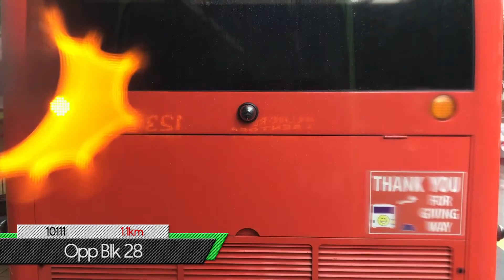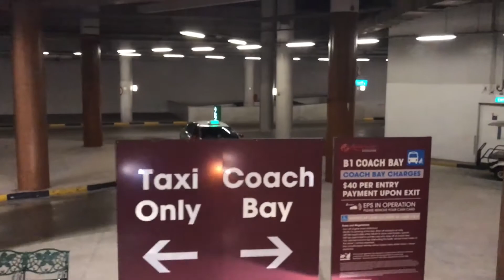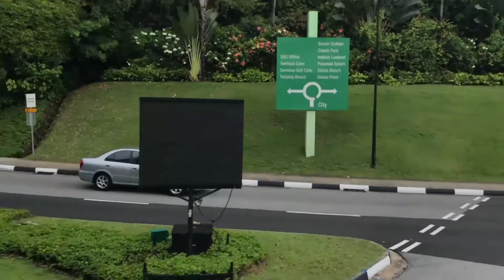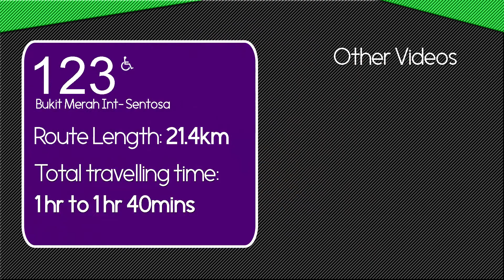SBST Trunk Service 123 | Bt Merah to Sentosa | Speed Ride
Welcome to the Sheeplessleaf Channel!

This episode of Speed Ride will take you on a journey from the comfort of your in own home on Service 123, a service operated by SBS Transit which plies from Bukit Merah to Sentosa via Queensway, Orchard, Tiong Bahru and Lower Delta Rd.

===Credits===
All footage found in this video are recorded by Sheeplessleaf

If you are interested in using any parts of the video, please seek permission from me (Goh Yang Jun/Sheeplessleaf). Please do not steal any content in this video. Thank you!